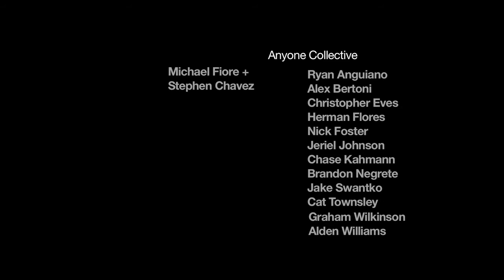All Day Everyday Photoshoot